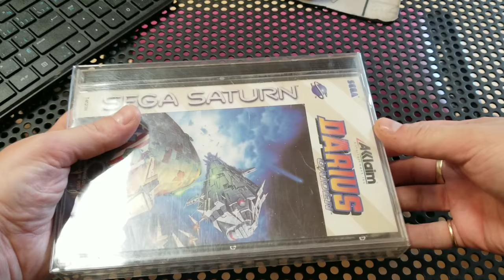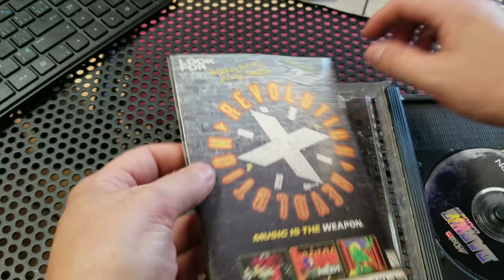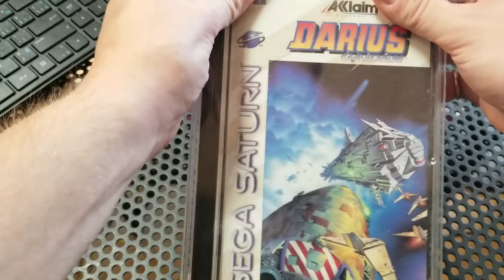DARIUS GAIDEN - UNBOXING - LET'S PLAY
Darius is a series of space ship shooters that spans multiple systems, some of these games are better than others (G Darius being the best in my opinion) but Darius Gaiden shows the capabilities of the hardware on the SEGA Saturn.
So we're going to unbox and show case Darius Gaiden and as always this game will be played on a HORI arcade fight stick.
What are some of your favorite shooters on the Saturn?

If you want to send me anything my address is:

8153 Honeygo Blvd.  Suite J
Nottingham  MD  21236